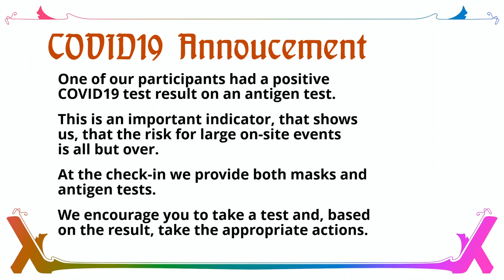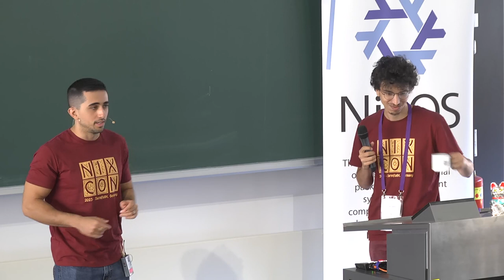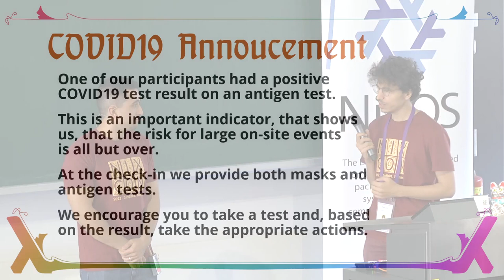NixCon2023 NixCon 2023 Opening Ceremony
Opening ceremony for day 2!